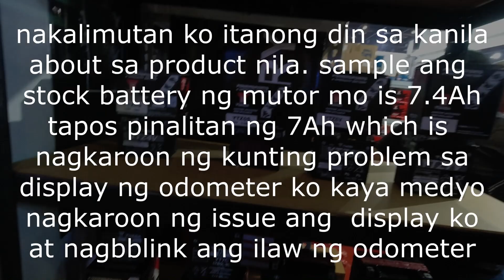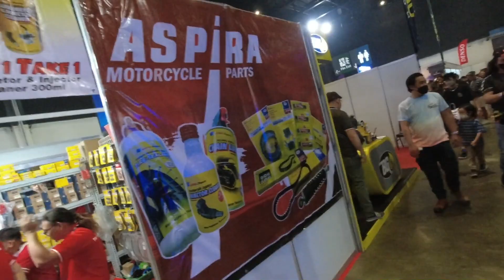INSIDE RACING UNRESTRICTED DAY 2 PART 1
MEDYO MAHABA KAYA HATI HATIIN KO NALANG